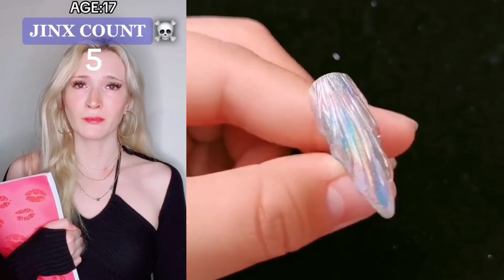🌈 NAIL ART STORYTIME 🎉 Regal Nails @Brianna Guidryy || POVs Tiktok Compilations 2023 #106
Hello friends!